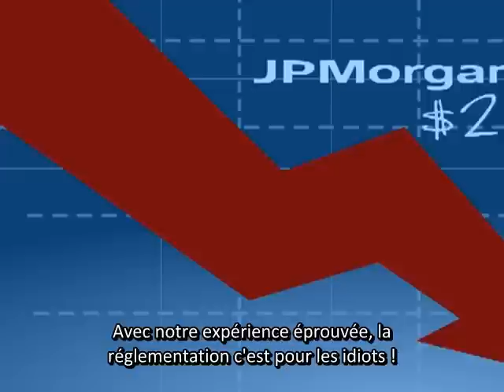Either way - Dans tous les cas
In this country of ours, so proud, strong and free,
We did things and made things the whole world could see.
But times, they have changed, now we needn't get dirty,
Since Wall Street makes things so many find purty.
It's all different now, thanks to the bankers' ascendance,
Inventing new-paper contraptions, 'fore I finish this sentence!
We'll package and bundle and wager and bet,
What's good for the Street will be good for you yet!
And if things should go wrong and our faces turn pale,
Our most favorite part is, we're too big to fail!
Now cabbies and pickers will pick up the slack,
Your taxes will bring the bankers right back . . .
. . . To the top where we keep spreading good news
Of deregulation and our free-market views!
We know what we're doing, just stop with the rules!
With our proven track record, see, regulation's for fools!
Now we're buying both sides, to do our good bidding.
That whole Democracy thing, surely you're kidding!
With money our speech, the whole world's our play . . .
. . . to make sure we win either way.